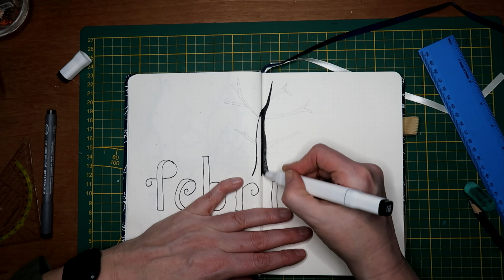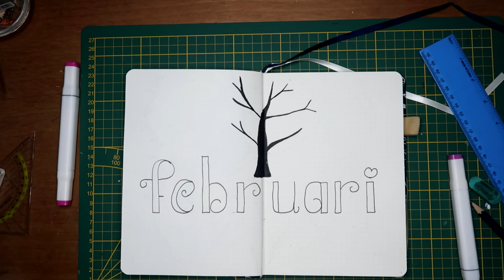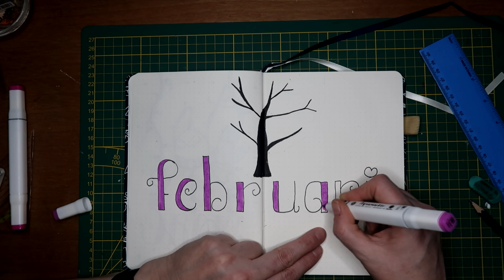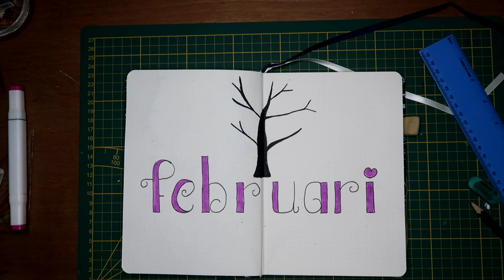Februari starten met een tekening | bujo 5 seizoen 2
Post kun je sturen naar :
Cypressenlaan 3
1702 KP Heerhugowaard.